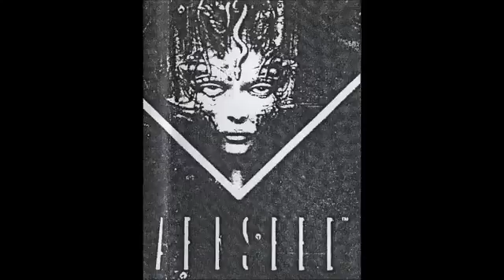Deathtronic - Red Eyes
Song: Red Eyes
Band: Deathtronic
Demo/Album: Running